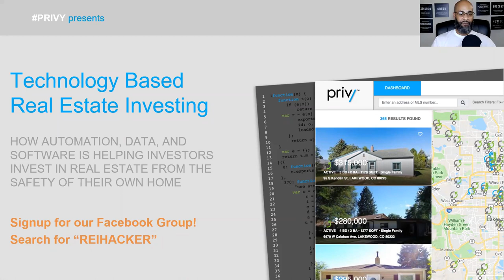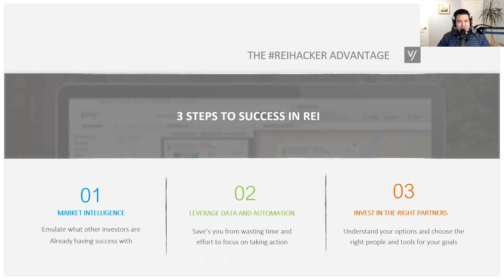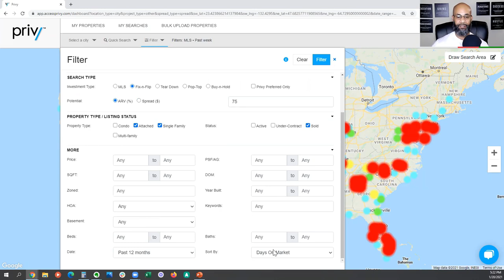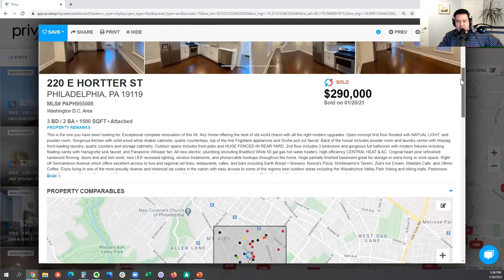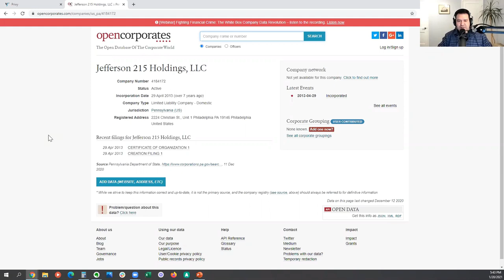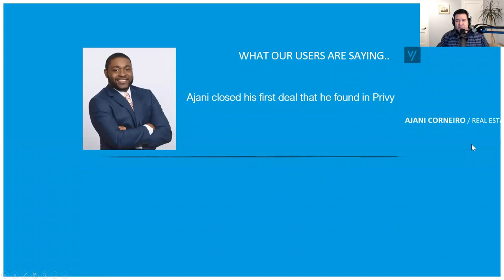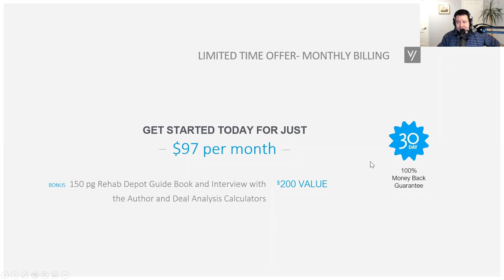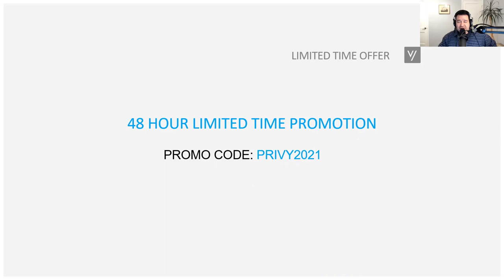How to use Privy Real Estate Software to find More Leads Than You Can Handle Wholesaling!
More Leads Than You Can Handle Real Estate Investing
How To Close More Deals In Less Time..GUARANTEED!
DISCOUNT LINK TO PRIVY SOFTWARE
Let's Close Deals Together! Schedule a 15 minute discovery call with me personally if you are looking for One-on-One Coaching! Let's discuss the details of your goals and see if we would be a good fit to work with each other! LIMITED TO 10 STUDENTS PER MONTH!!

 -Propstream-
-Skip Trace Services-
-Text Blasting Service-
-VA STARTER KIT- VIRTUAL STAFFING
Get VA's for $5 per hour and my VA will train them on all that's required to run your business so you can focus on CLOSING DEALS.
-1 on 1 Coaching Course-
Learn how to earn $10,000-$20,000 per month in Real Estate Virtually!

Don't talk about it be about it! What has prevented you from financial freedom in the past? "Information" and the willingness to apply that information! I have designed a course that's just for you; that takes you step by step through the wholesale real estate process. I'm not one of these virtual gurus that doesn't currently do deals! This is my business today! Join me and the others who have signed up for the academy and let me help you achieve your goals!

Thank you to everyone that has shown interest and already signed up for the course!